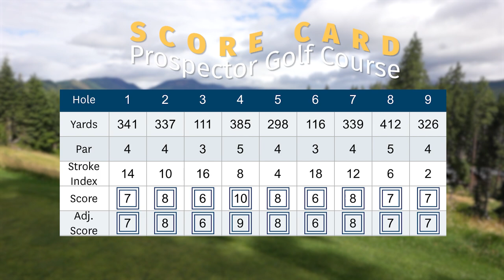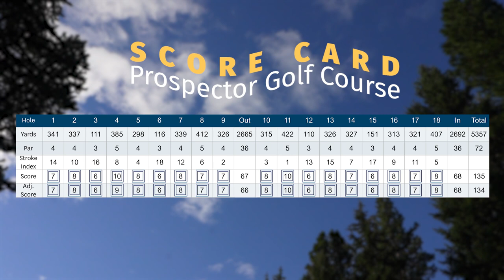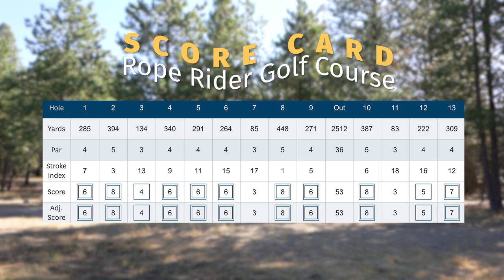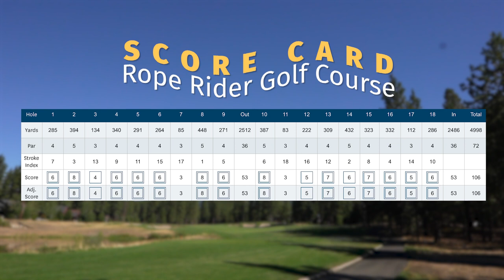Golfing Washington's Best Hidden Gems | Sydnee Goodman Golfs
Welcome back to another nice and chill golf vlog! This time I'm playing Rope Rider and Prospector up in Suncadia, Washington. I'm definitely still improving on my game and had a lot of fun playing some new courses!

Road to 99 Episode 2

🎧 Podcast: Shut Up! Keep Going

❐ Camera Setup ❏
Sony A7C
Alt Microphone
Wireless Remote